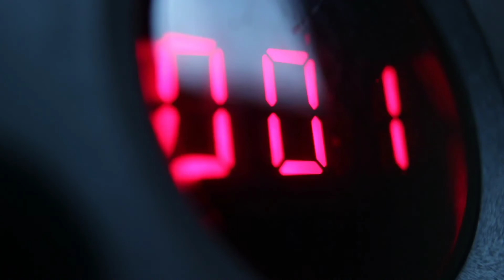HOW TO INSTALL LED INDIRECT AMBIENT LIGHTING